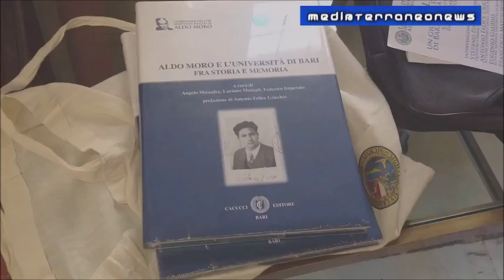A Roma il centenario della nascita di Aldo Moro (P. Cocuroccia)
Nella capitale sono stati celebrati i cento anni dalla nascita dello statista ucciso dalle Brigate Rosse il 9 maggio 1978

(dal Tg Medi@terraneoNews del 12 ottobre 2016)